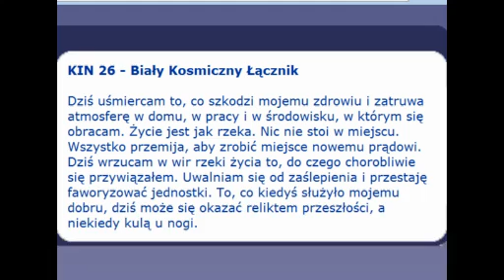Wieczór z Szamanem " ZIMA NA DOBRE niby "